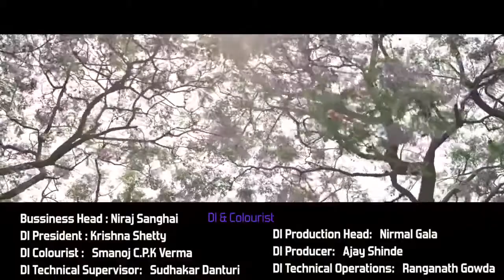07 New Beautiful Punjabi Short Movie 2018super movies #